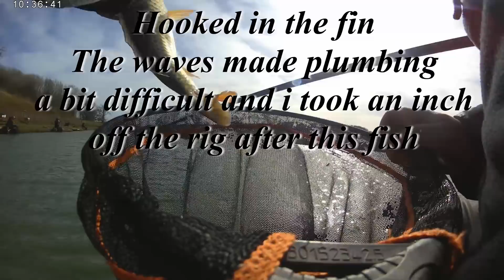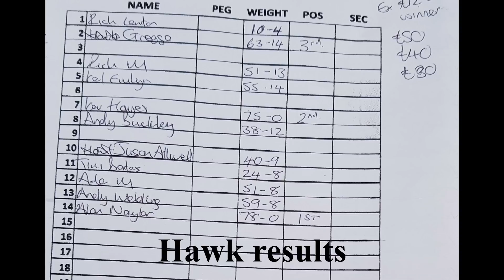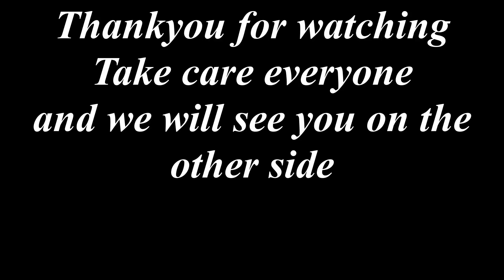Monkhall fishery Open fishing match Hawk and Owl pools 21st March 2020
Well little did we know this would be the last fishing  match for a while.
The wind was bad and very cold but plenty of fish were caught .